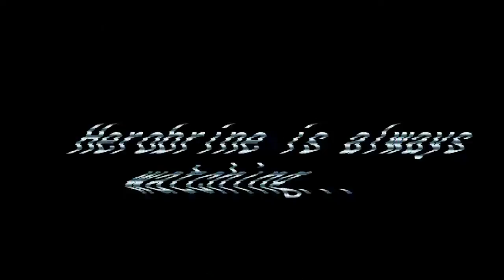LET'S PLAY GONE WRONG! HEROBRINE CHASED ME in MCPE! [0.16.2]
HEROBRINE FOUND IN A SURVIVAL  SINGLE-PLAYER WORLD IN MCPE! MINECRAFT LET'S PLAY GONE WRONG!!
➧ Facebook: None at the moment
➧ Others coming soon?

Cringy MCPE skit